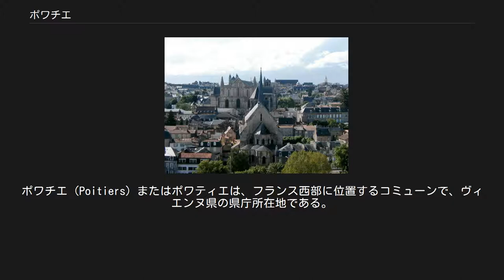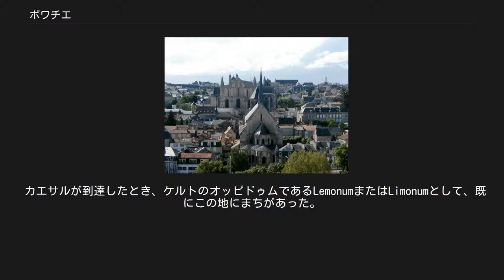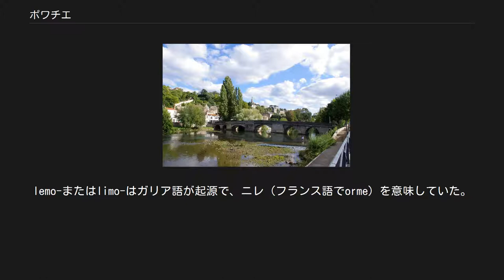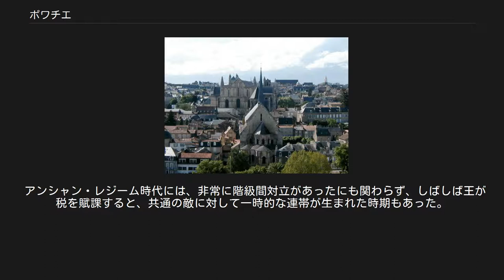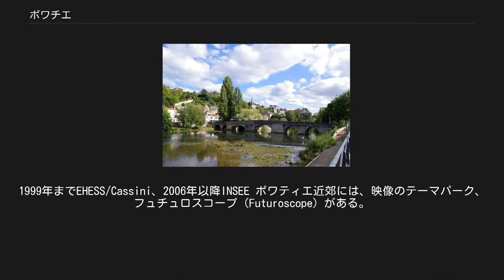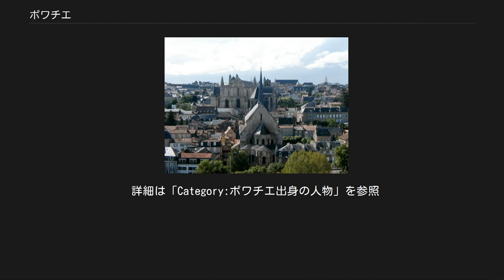ポワチエ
ポワチエ（Poitiers）またはポワティエは、フランス西部に位置するコミューンで、ヴィエンヌ県の県庁所在地である。
 ヴィエンヌ県で最も人口が多いコミューンである。
周辺のコミューンも含めて人口261,795人の都市圏を形成する。
 ポワチエを流れるクラン川とジュベール橋 ポワチエのまちは、西へ向かえばアルモリカ山塊、東へ向かえば中央高地という、スイユ・ド・ポワチエ（seuil de Poitiers）と呼ばれる低地の交差路にある。
したがって、パリ盆地からアキテーヌ盆地の間を容易に通行できる地ということになる。
ポワチエはパリの南西340kmにあり、リモージュとは130km、ナントとは180km、ボルドーとは220kmの距離にある。
このように、ポワチエは商業においても軍事においても有利な位置にある。
 ポワチエの位置は、ボワヴル川とクラン川の谷の間にある広いスパテュラ状の突端で、標高は50mほどである。
河川は深い谷を刻んでいる。
この突端は、トランシェ（切り越しを意味する）と呼ばれる細い通路で平野とつながっている。
トランシェの名称は、この通路を溝が切断することと、ポワチエを他の地方から孤立させることに由来する。
2つの河川は、ジュベール橋とサン＝シプリアン橋のある浅瀬で交差する。
 ポワチエの市街は川の両岸に広がっており、特に、大学キャンパスや病院地区、商業地区、住宅地のある東、フュテュロスコープ・テクノポールのある北部に向かって伸びている。
 ポワチエは3度の大きな戦闘にその名を残している。
 カエサルが到達したとき、ケルトのオッピドゥムであるLemonumまたはLimonumとして、既にこの地にまちがあった。
lemo-またはlimo-はガリア語が起源で、ニレ（フランス語でorme）を意味していた。
ニレを意味するラテン語ulmusと同じ、印欧語起源である。
まちは1世紀にローマを模範として都市が変えられ、大きな円形闘技場（1857年に残っていた円形闘技場は破壊されている）、浴場、少なくとも3つの水道橋を備えていた。
2世紀にまちは、アクイタニアの州都となることができた。
 4世紀、高さ6mある厚い壁で2.5kmにわたってポワチエは囲まれていた。
同じ頃、聖イラリウスがまちをキリスト教化し、この時期からサン＝ジャン洗礼堂の基礎が築かれた。
都市は最終的にポワチエの名を採用した。
これはガリアの部族ピクトン人の人々に関連する。
 『ベリー公のいとも豪華なる時祷書』に描かれたポワチエの城 中世のポワチエは、軍事防衛の地で、フランスの権力中枢から地理的に遠かった。
4世紀以来カトリック教会の司教座が置かれ、またポワトゥー伯爵の本拠地であり、代々のポワトゥー伯は公国内でのアキテーヌとポワトゥーの主要な派閥を形成していた。
 9世紀、グラン＝リュ、大通りの名が憲章に記された。
それはヨーロッパに残る通りの名称としては最古のものである。
 コミューンをつくろうとする最初の試みは、近隣のまちや村がリーグをつくろうとし、1138年に住民が自治を宣言してからだった。
まちは早速フランス王によって動きを止められた。
アキテーヌ女公アリエノール・ダキテーヌは、突端全体を囲むように、12世紀に6000mの長さの新しい壁を築かせている。
 ヘンリー2世の王子たちが父親に反逆していた頃、ポワチエのまちはイングランドに忠実であった。
1175年に自治体憲章を得ることができたからだった · 。
憲章は1199年にアリエノール・ダキテーヌが、そしてその後のフランス王たちが承認している。
アリエノールもアキテーヌ公として働き、新たな市場をつくらせた。
アリエノールが1204年に死去すると、まちは同年のうちにフィリップ2世が獲得した。
 サンティアゴ・デ・コンポステーラの巡礼路がポワチエを通過しており、まちは多くの巡礼者を迎え入れ、彼らは聖ラドゴンドや聖イラリウスの遺物に信仰を捧げるためポワチエに滞在した。
 14世紀、ポワチエはジャン2世の三男、ベリー公爵ジャン1世の領地だった。
彼はポワチエのかつての伯爵たちが築いた中世の宮殿（ダンジョンや庭園を含む）をさらに飾り立てた。
同様に彼は三角形の古い城を美しく直した。
この城は写本『ベリー公のいとも豪華なる時祷書』の7月の項に描かれている。
 1360年のブレティニー条約によって、ポワトゥーの都市はイングランド領となった...